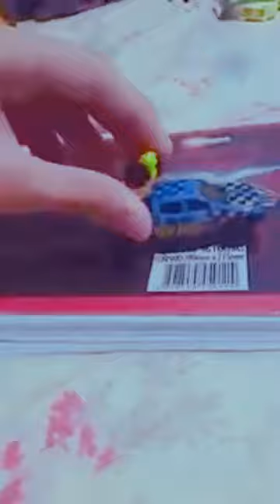Todos os pronto! e até já com caminhão e lobo2960 novo 2